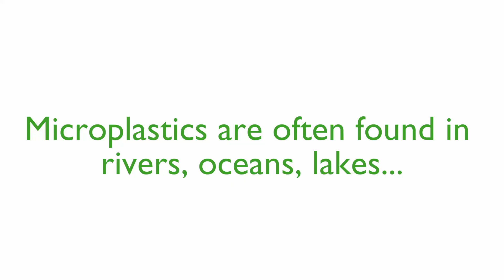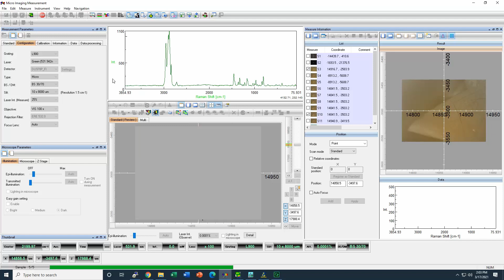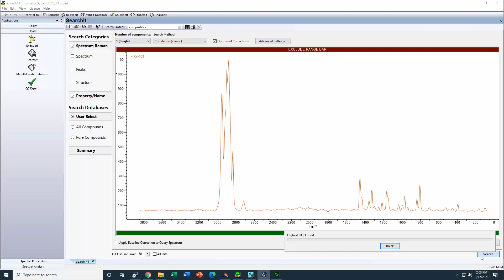Identification of Microplastics using Raman Microscopy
The NRS-4500, a Raman microscope, can measure the small samples that have a size of around one micrometer. These samples can be placed in the microscope using a glass slide.

The plastics for this measurement are microplastics that were collected in the South Florida area. These samples were washed to avoid any influence or in the measurement.

The laser that we use is 785. This can produce less fluorescence. Actually, we also use less power so this decreases the chance of damaging the sample.